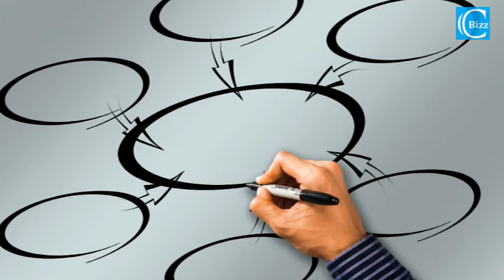Pourquoi la Coopétition est Vitale pour les PME?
Par: Thiruthiraj (Kaviraj) Pather

Pour toute économie, le segment des PME est un puissant levier pour la création d'emplois, une force essentielle à la croissance économique et un moyen efficace de lutte contre la pauvreté. Des études empiriques menées par la Banque mondiale ont démontré une corrélation positive entre le nombre de PME dans un pays et son niveau de revenu par habitant.

À Maurice, on estime que le segment des PME contribue à environ 40% du produit intérieur brut (PIB). 54% des Mauriciens actifs sont employés par des PME. D’ailleurs, au cours des dernières années l’Etat mauricien a mis en place de nombreuses mesures et programmes afin de soutenir le segment des PME.

Toutefois, parallèlement aux actions de l’Etat, il est essentiel que les PME mauriciennes se regroupent pour repenser leur stratégie dans le contexte d'un environnement des affaires mondialisé et des opportunités d'exportation en plein essor, notamment dans les pays africains voisins.

Les PME Mauriciens doivent explorer et établir de manière proactive des modes de collaboration afin de se regrouper et de mettre en commun leur savoir-faire et leurs compétences dans les domaines pertinents en vue de surmonter leurs faiblesses et limites respectives.

Lire la suite sur cbizz.info

C Bizz est une plateforme en ligne qui informe et connecte les différents acteurs du monde des affaires à travers des vidéos de courte durée. Notre objectif premier est de promouvoir l'entrepreneuriat à l'Ile Maurice.

NB : Aucune reproduction n’est autorisée sans l’accord préalable de C Bizz Ltd.